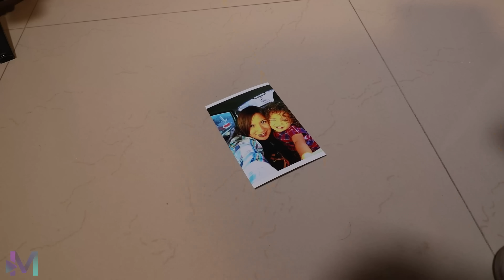Papá soltero busca a una nueva mamá.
Papá soltero busca a una nueva mamá para su hija sin saber que esto pasaría...
Acompañanos a disfrutar de esta bella historia con un toque de comedia, donde Jaqueline por accidente se adentra a un hogar en donde una nueva historia se esta por escribir.